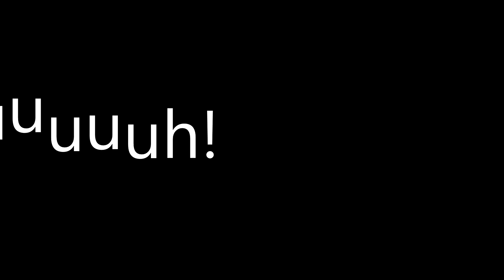HOMBRES RUDOS CON BIGOTE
Un tema musical del amor en colaboración con Weebos Zunder